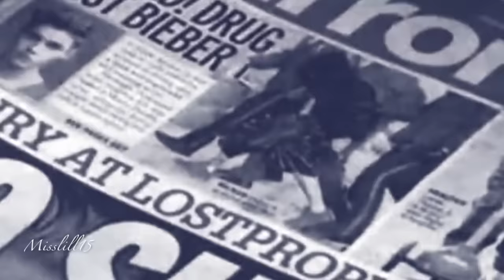Justin Bieber - His faith in Jesus (Oceans (Where Feet May Fail) - Hillsong UNITED) 2022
I'm not religious but Justin's faith in god is still interesting to me. It's a beautiful story and how much he grew.